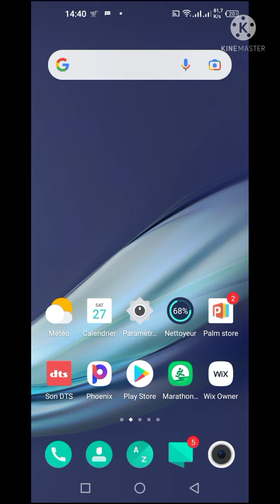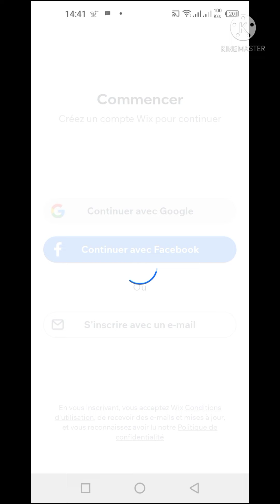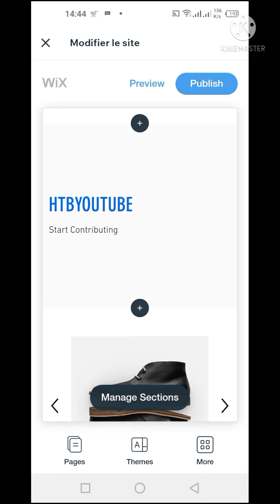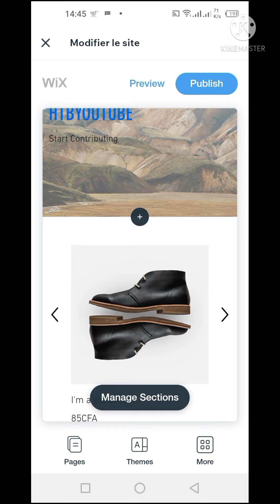Comment créer un site internet avec son téléphone?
dans cette vidéo je vous montre Comment créer un site internet avec son téléphone rapidement et gratuitement

le lien vers le téléchargement se retrouve dans les commentaires